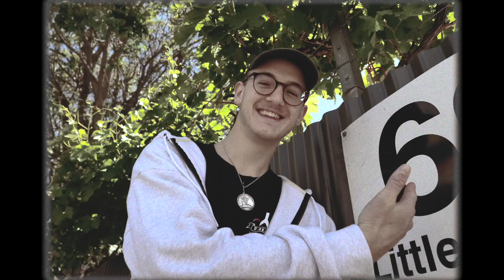Frankie_D - ARABICA (FEAT IGGS) OFFICIAL VIDEO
'Mutual Intent 2' Full Album out now everywhere!